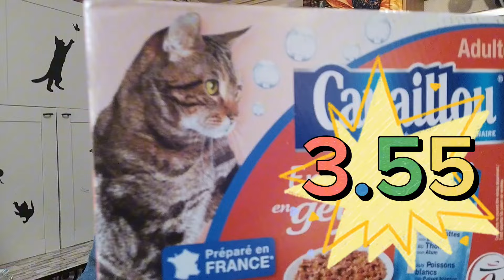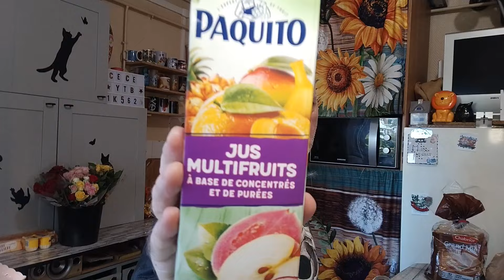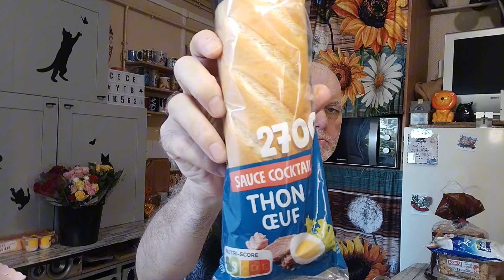blogs no 7 #.. repas .. courses..